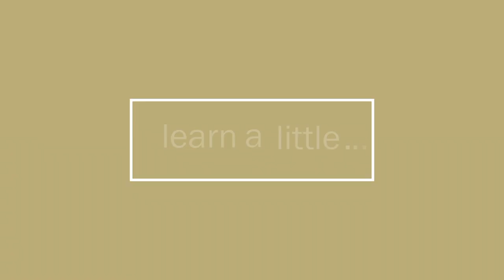Meditation: How to Connect to your Higher Self